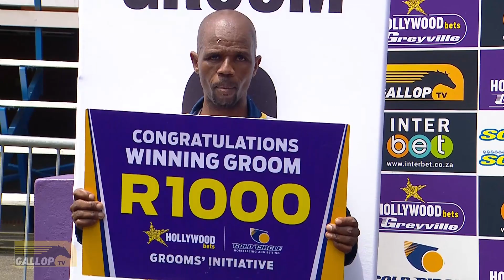20231220 Hollywoodbets Greyville Interview Race 3 won by SHOOT THE RAPIDS